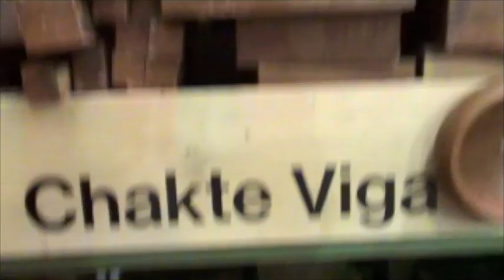#2 Holzhandlung Theodor Nagel wood madera legno fusta puit bois adhmad ξύλο लकड़ी hout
2009